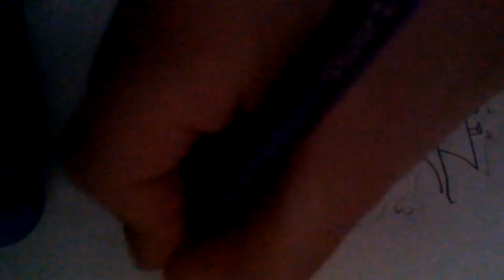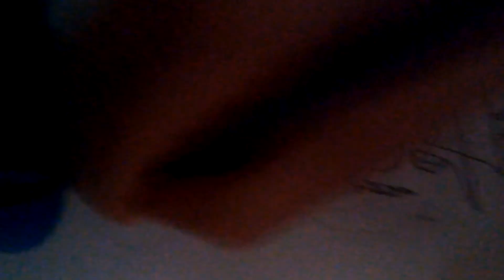Ana drawn by Gia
Gia draws Ana from Frozen